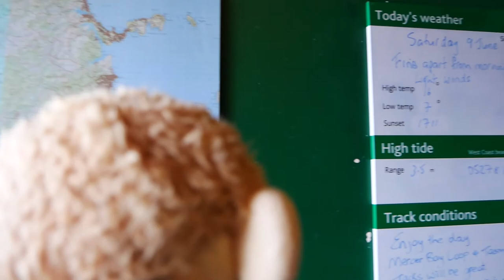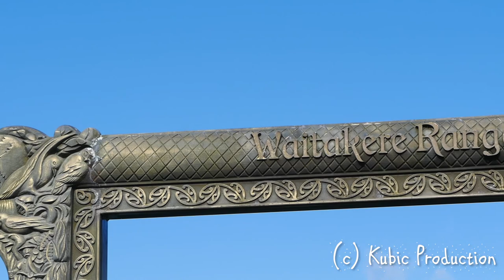Что такое Карекаре? - Окленд, Новая Зеландия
Всем привет! Сегодня мы отправляемся в региональный парк Ваитакере (Waitakere Ranges), а точнее на пляж Карекаре (Karekare) в Окленде, Новая Зеландия (Auckland, New Zealand).
По дороге в Карекаре заехали в туристический центр Аратаки
(Arataki Visitor Centre), оттуда открывается великолепный панорамный вид на долину.
Карекаре в переводе с языка Маиори означает "wavy" - "волнистый", это и понятно, пляж омывается огромными волнами Тасманова моря, хе-хе

- огромное спасибо за вашу неоценимую помощь!